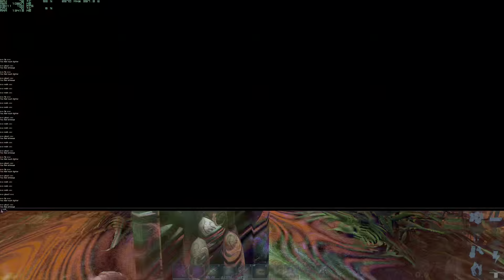ARK: Caballus - Frozen Springs Cave (#15 HDR10)